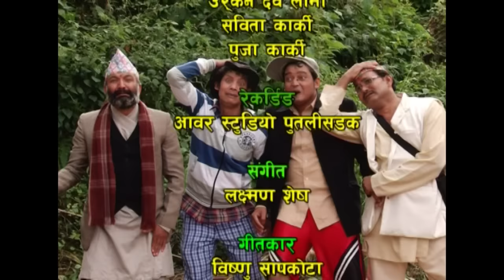Dimag Kharab Full Episode 5 - "Nepali Comedy" दिमाग खराब || Latest Nepali Comedy Serial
Movie : Dimaga Kharab (Part -1 )
Producer : Jiwan Thakuri, Santosh Suwal
Writer / Director : Keshab Sapkota
Cast : Ramchandra Adhikari, Surbir Pandit, Surendra K.C, Keshav Sapkota, Roshni Sapkota, Goma K.C, Kabita Sharma, Samjha Shrestha,
Camera : Rahol Rai, Dip Sagar
Editor : Thakur Khatiwada